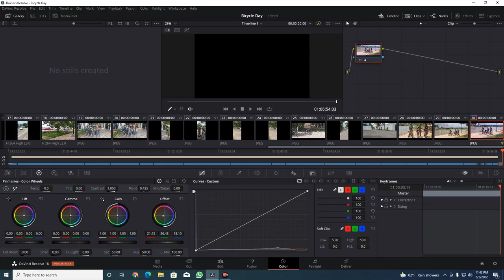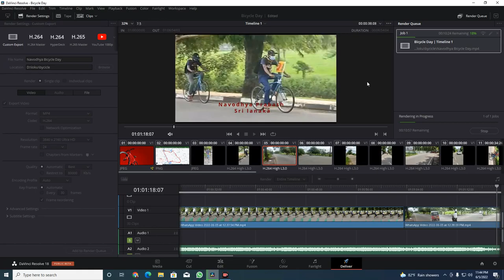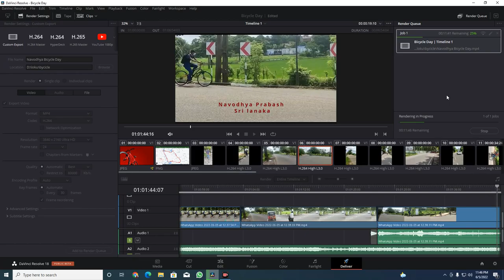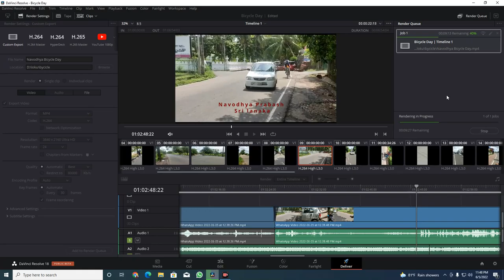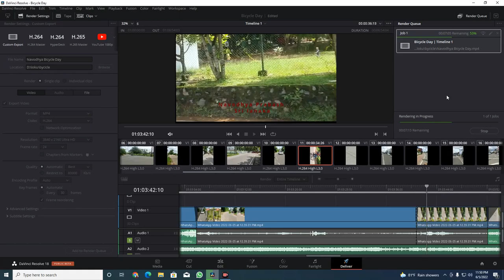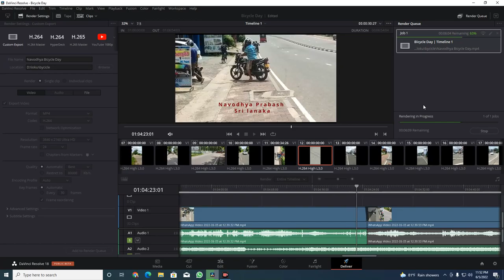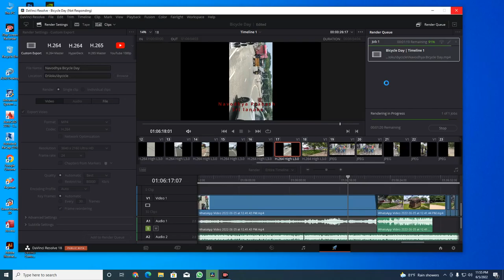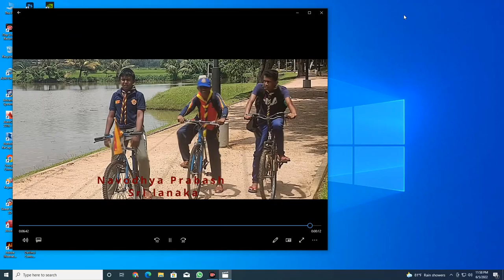මගේ Editing එකක් Davinci Resove Editing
හොඳද නැද්ද කියලා comment එකක් දාන්න